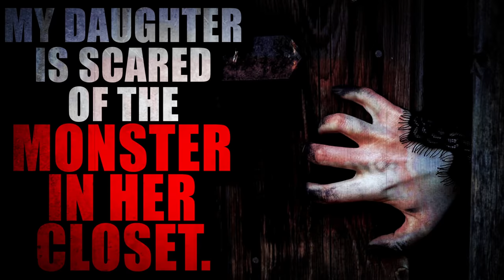“My daughter is scared of the monster in her closet. She should Be” | Creepypasta Storytime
Audio Mastering and Editing:
HellzHobo
AudionicMusic

Jordan Alexander Sanchez Stephanie Butler Bobby Karman Tristain Pelton Chance Burnett Diana Kraus Maria Walker Tonya Oran paingravy Inactive_Hermit Austin Johnson
Krazy k1d MrMarcusBlitz Aika Limchoc DirtDiver030 Matt Bach Jabbles 'Raz' Voiceofsand Coffee zombie Matthew McNeese ChellyJay Jeremy H raltizal PhycoMel Nana TheMorrigan Nick Weaver MeltedLake Tali_Su SkyMara Ravenswood William King reaper61167 Darth Miver Micah Ortiz Satanic Aries Nessie ParaphaPanda BartoHawk764 LambdaM98 Harley Billy Morrow Sashi Sazaku MyBodySoundsLikeRiceKrispys Miss Xandra Tsuji Campbell Stricken Azurine Fox Freddy Krueger Happy Birthday Jason Wilson Lisa Cottrell caspian Hades nephew Tater Chip AcidSystem Prozac and Pancake Appreciation Society Cryptic_nightmares Kiri the Sloth tommy green Festers Lampshade Sky Harbor Nico kaeo Raphael Rodriguez TheGingerBroz Aeryn Stormcrow Daniel Poulsen Trace miles CoryxKenshin Cronut509 PeacefulBuddha King Creation Bella Bee Cecelia Fortier Elizabeth Stephens Bosozoku_Volvo TheAlpha D_Ghostly Julie MacTire Audrey Castro Shakiera Jackson SakuraMyers supersuperbia Victoria Harris Factory Reset 4ShotPastas Galaxiaxp7 PanicInSarcasm a FergaliciousBoy Kia Lawrence Vettros Mattias Lundström Ezra the Psilo-Magician Lifetime Insomniac Ronin  Mooney KnockOff404 Vetzy Daniel R Sullivan Ken M Entropic Nightmares Cecilie Bjørnerud Tactical Bacon Nika Alena Hyper Quartzboy Vickie Boone Nicholas Zaccardi Jared Knudson Lori Derflinger Incorporeal_shade Tommy Walters Ashlyn Benjamin Welvaert Cinna, Prince of CatGirls Shadow Morningstar Sgueegy Cook Bponder182123 Liam Kerschner Nicko robert foster Gail YuriCatslash Christa Laidlaw Jessica Stormoen TTDarkLight Lyle Gelbfur Sydney Brooking Mazikeen B. Lisa Kyser MrRyvids Jose Rodriguez Cameron Gaal Ragnar_The_Relentless Adagio_Rose Collin Johnston Cas wesson